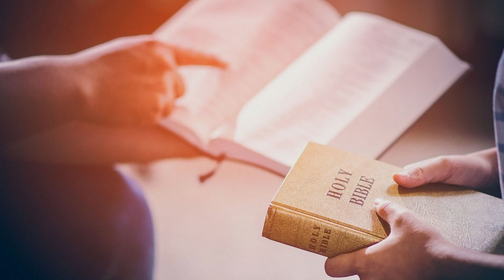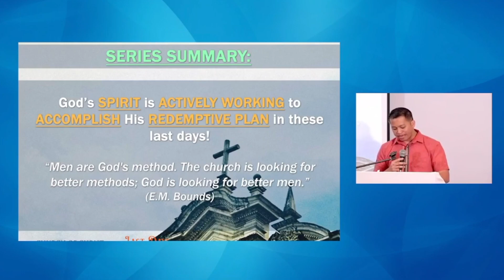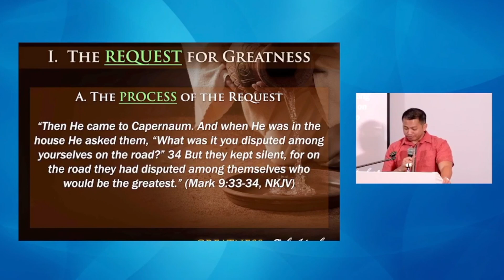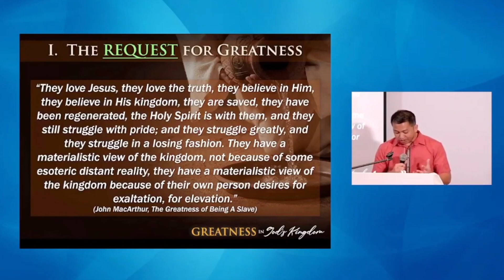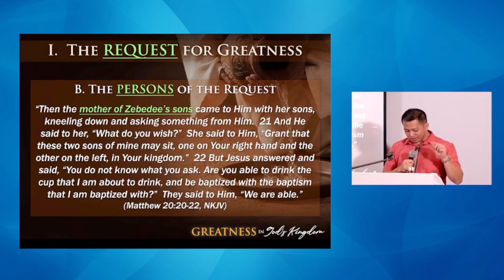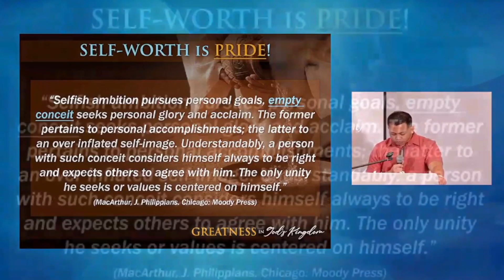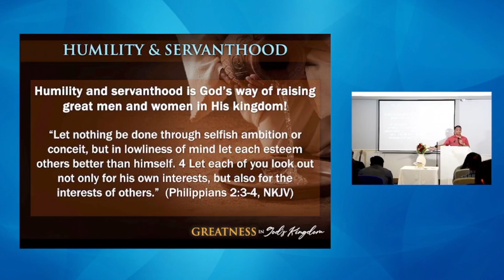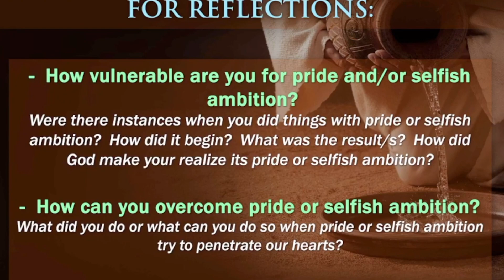Greatness in God's Kingdom | FBIC Dubai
February 5, 2023: Greatness in God's Kingdom Series' Theme verse: Mark 10: 35-40

James and John, the two sons of Zebedee, came up to Jesus, saying to Him, “Teacher, we want You to do for us whatever we ask of You.”
And He said to them, “What do you want Me to do for you?”
They said to Him, “Grant that we may sit, one on Your right and one on Your left, in Your glory.”
But Jesus said to them, “You do not know what you are asking. Are you able to drink the cup that I drink, or to be baptized with the baptism with which I am baptized?”
They said to Him, “We are able.” And Jesus said to them, “The cup that I drink you shall drink; and you shall be baptized with the baptism with which I am baptized.
But to sit on My right or on My left is not Mine to give; but it is for those for whom it has been prepared.”